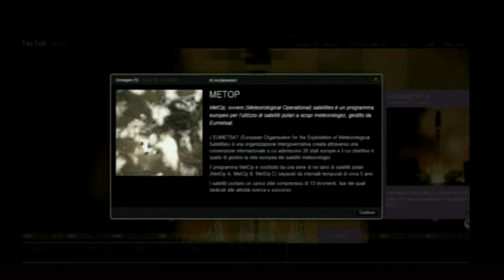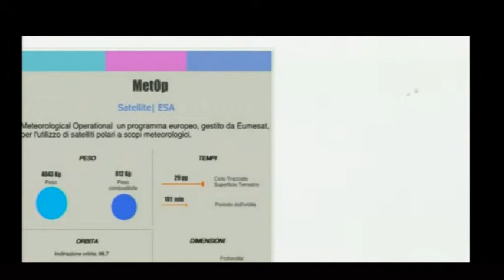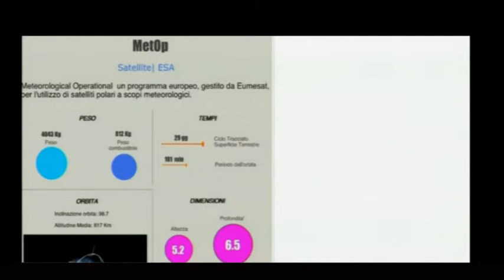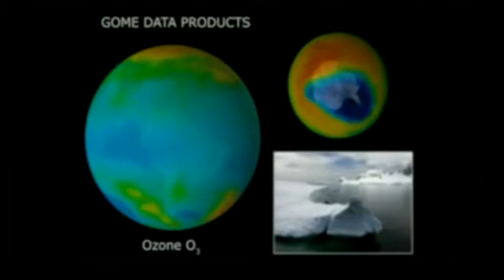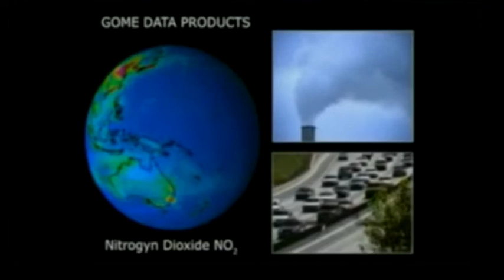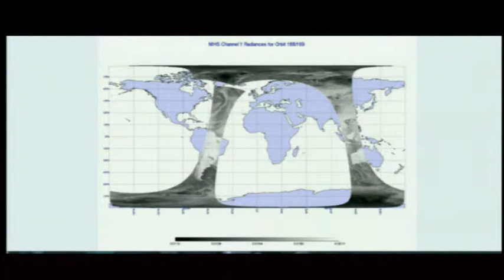GLOBO #06 - Satelliti e fenomeni fisici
Andrea Giuliacci e Patricia Carracedo in collaborazione con ESA (Agenzia Spaziale Europea) ci portano alla scoperta del nostro pianeta attraverso i satelliti ESA.
In questa puntata: uno sguardo ai satelliti e al programma europeo METOP.